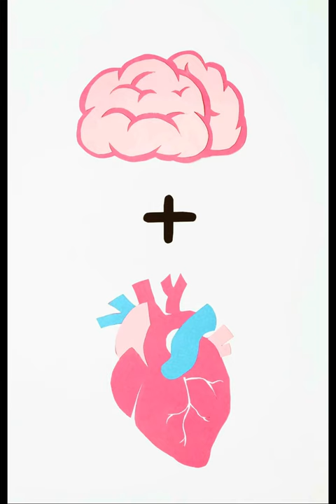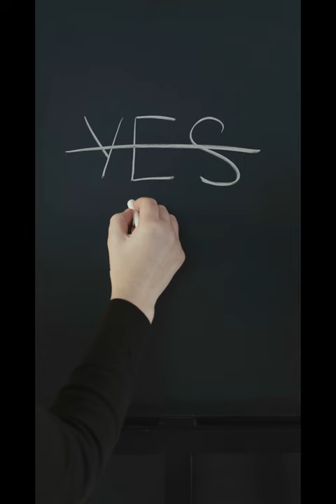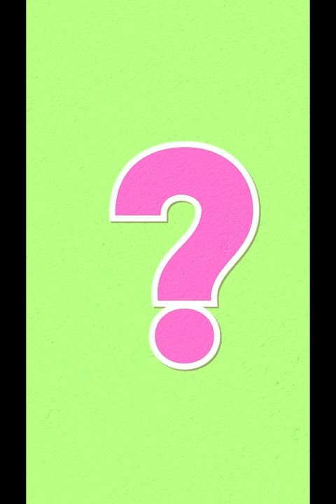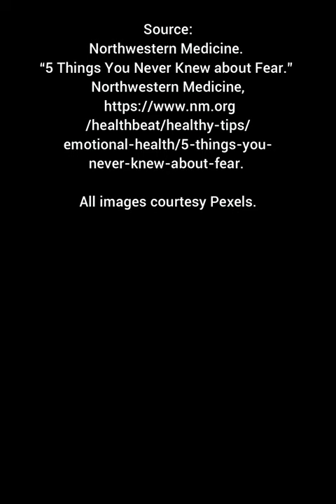Fear, Psychology, & Your Vote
An essay and short video about your brain on negative political ads by @MarianneSpellman Please vote!

Source:
Northwestern Medicine. “5 Things You Never Knew about Fear.” Northwestern Medicine,

All images courtesy Pexels; music by Wondershare Filmora.

Repost with credit!